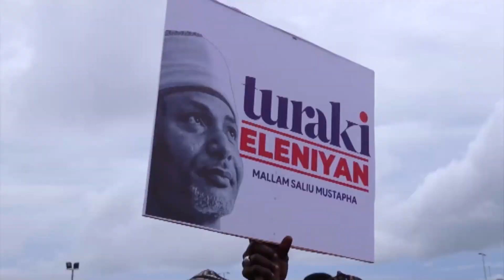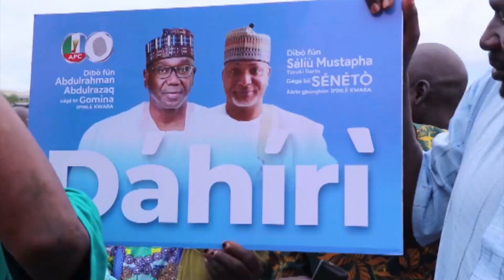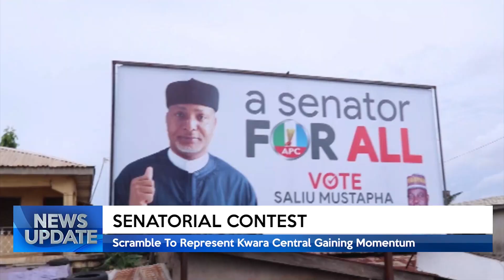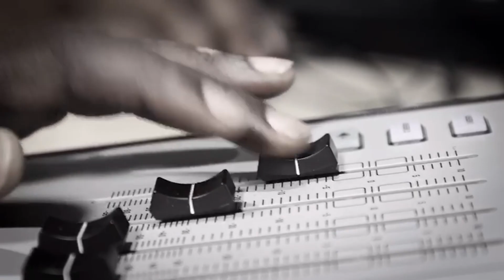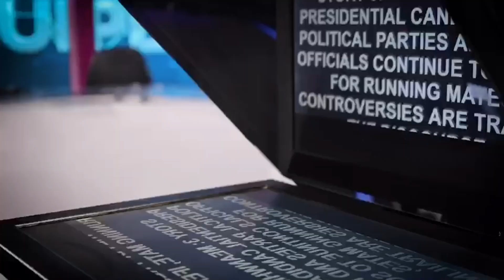NEWS UPDATE @12NOON 23/11/2022 | TRUST TV